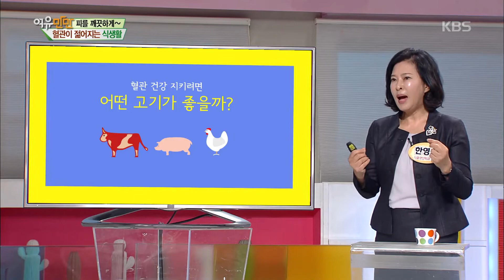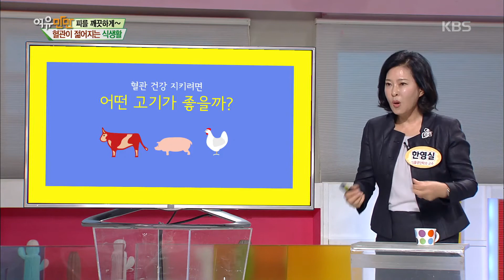여유만만 – ‘혈액 속 콜레스테롤을 줄여준다?’ 청혈 음식, 마늘